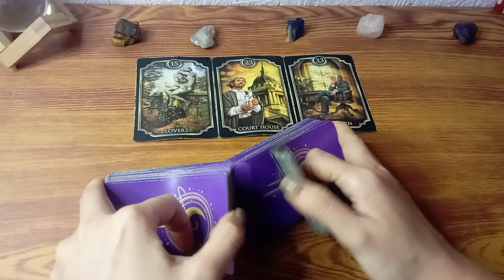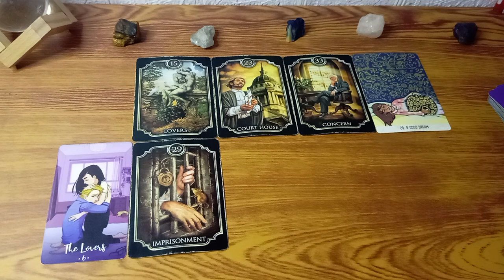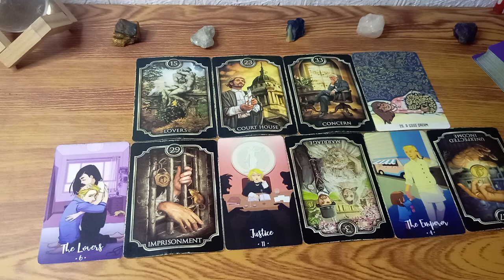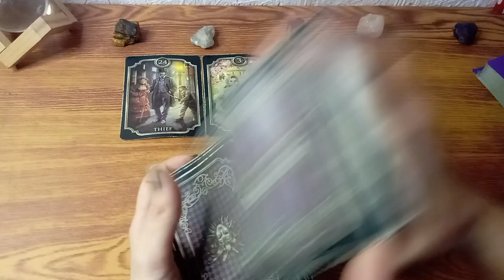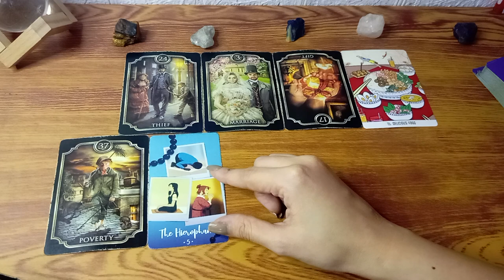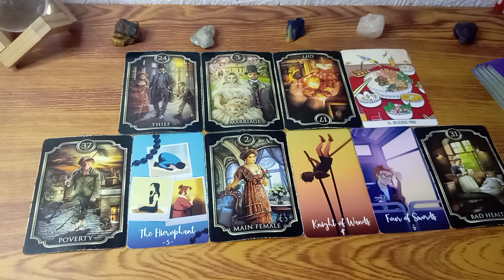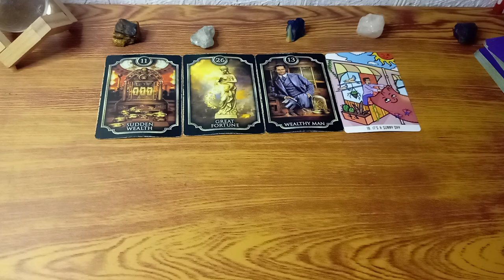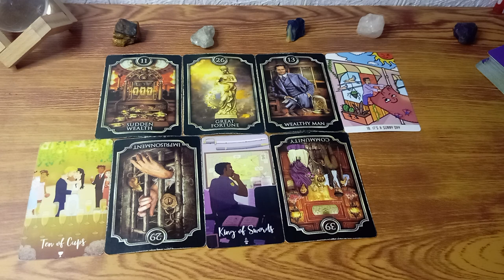🔮JUNE 25,2023 ♋CANCER ♓PISCES ♏SCORPIO;DAILY GABAY•WATER SIGNS